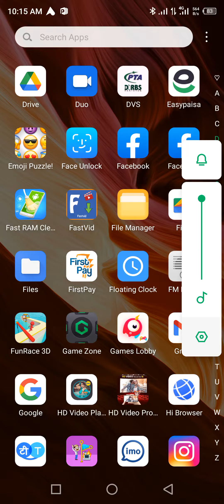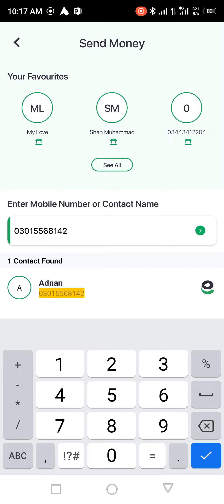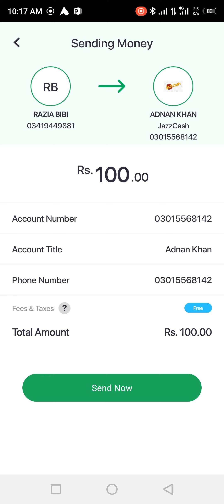How to Send Money Easypisa To Jazz cash//send money Online //send money easypisa to Jazz cash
How easypaisa send JazzCash

How can I transfer money from easypaisa

Is JazzCash and easypaisa same

Which is best easypaisa or JazzCash

How can I receive money from easypaisa?

Can I transfer mobile balance to JazzCash account?

How can I open easypaisa on jazz SIM?

Is MobiCash and JazzCash are same?

What is the tax on easypaisa?

How can I call Easypaisa from Zong?

Can we make Easypaisa account on Zong?

How do I deposit money into my JazzCash account

How can I add money to my JazzCash account?

How can I send money to Mobicash?